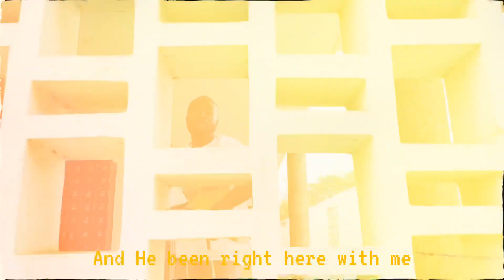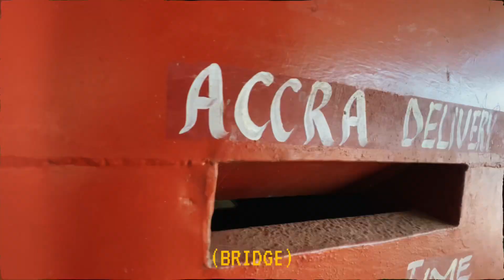Rush The High Priest - Can’t Leave (Viral Video) Cru Alxndr’s verse.